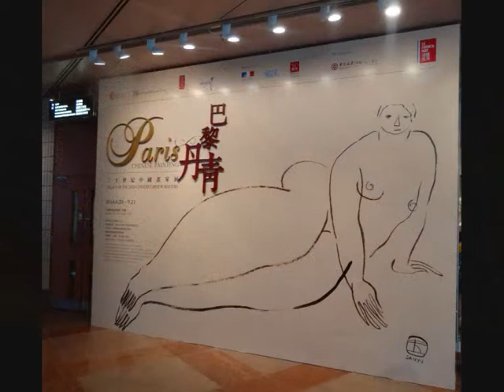Museum of art of Hong Kong outside and inside - my roundtheworld 1.20